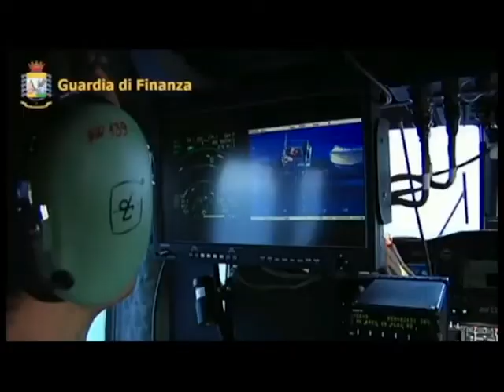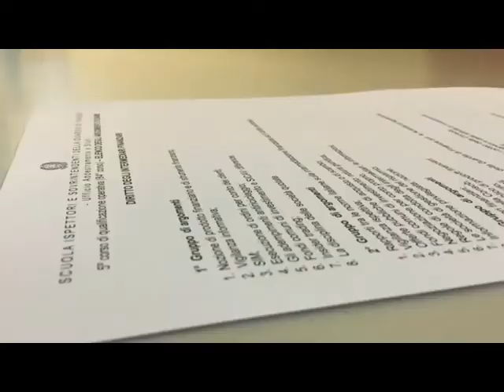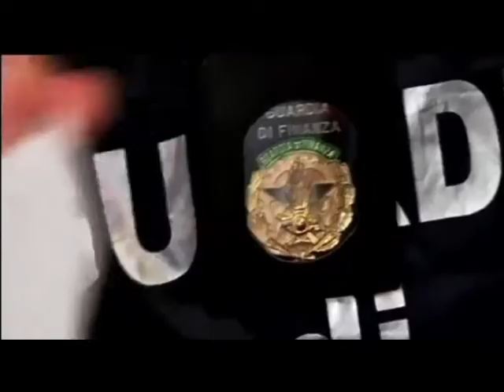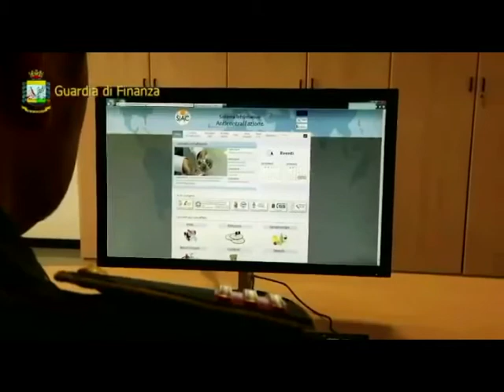Agrigento, i 245 anni della Guardia di Finanza [STUDIO 98]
La Guardia di Finanza agrigentina ha celebrato nella caserma in via Atenea i 245 anni dalla fondazione. Risultati e traguardi nel corso dell’ultimo anno e mezzo di attività.